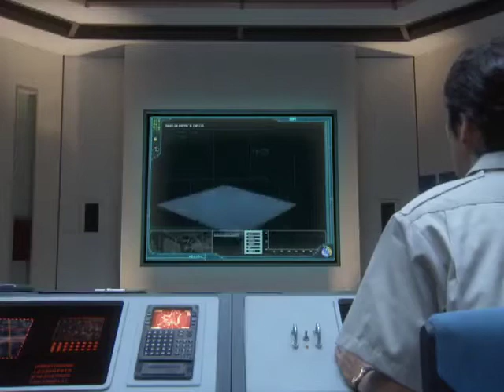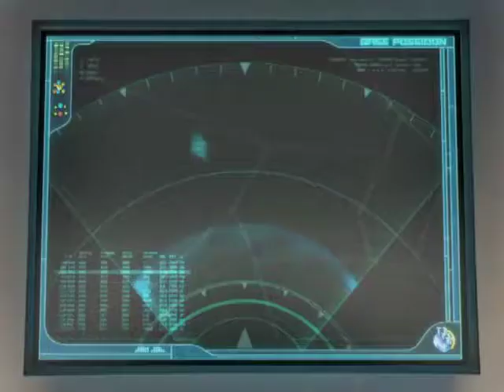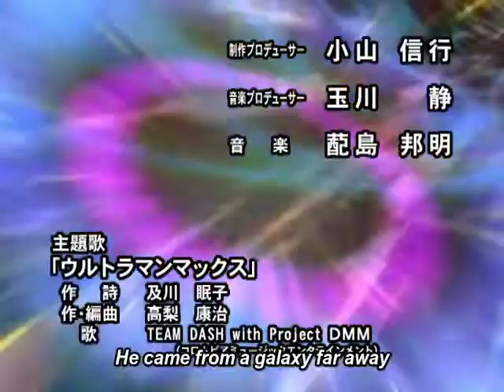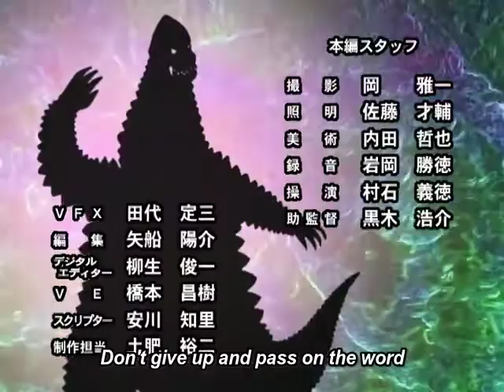Ultraman Max Episode 23: Youth Again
Ultraman Max Episode 23:

Chief Kenzo Tomioka and Kaito go to inspect UDF Base Poseidon, in the Pacific Ocean, which was built to study ocean resources. Tomioka tells Kaito that the inspection is a cover story: he is going to visit a friend. Yoshinaga is there, as well as a professor named Date.

A monster appears on the scanner. Kaito deploys while DASH takes of from Base Titan. The monster rams itself into the base of the base, but Kaito shoots it, and the two battle.

Flyger fires a beam at the base, but Kaito drives the DASH bird 1 in front of it. He is injured and the plane is damaged, but Flyger retreats.

Yoshinaga reveals that Flyger is a mutation of flying fish, caused by environmental damage, and its anger at that is what caused it to attack Base Poseidon.

It soon returns. DASH has not arrived, so Cheif Tomioka and Kaito deploy in a new submarine vessel created by Date. They batttle, even taking it to the surface and the air. DASH arrives and attacks. Unfortunately, all are taken out of the air. Tomioka is knocked out, and Kaito transforms.

Max battles the kaiju, even cutting off its wings, but cannot defeat it. Yoshinaga discovers Flyger's weakness is its gills, and the chief revives. He takes off and attacks the gills, allowing Max to destroy the monster. Everyone reunites as the episode ends.